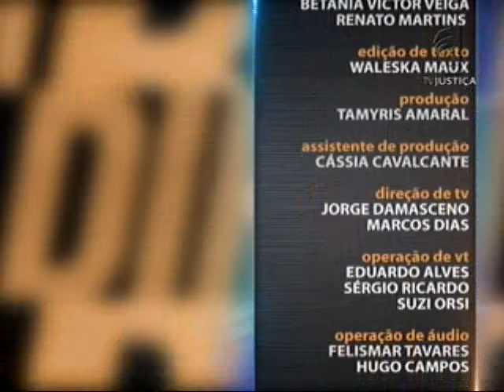Direito do Trabalho - Duração do Trabalho aula 3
Hora extra, banco de horas, trabalho noturno. No Saber Direito Aula desta semana, o professor Rodrigo Dias da Fonseca apresenta curso sobre Direito do Trabalho. Leia a íntegra da sinopse